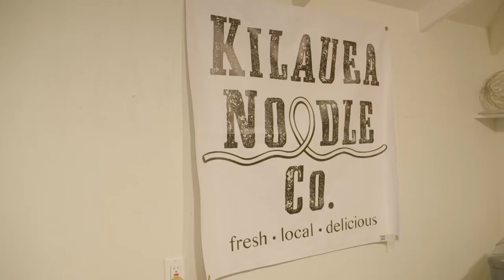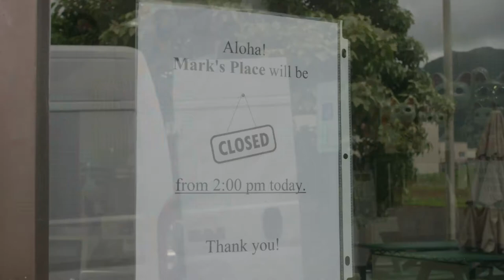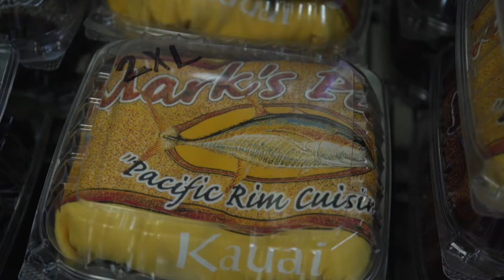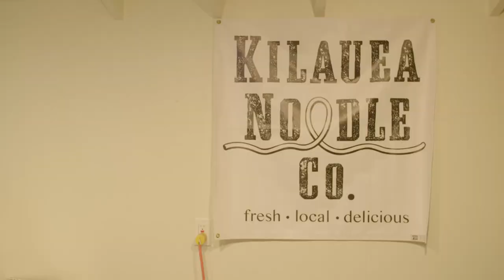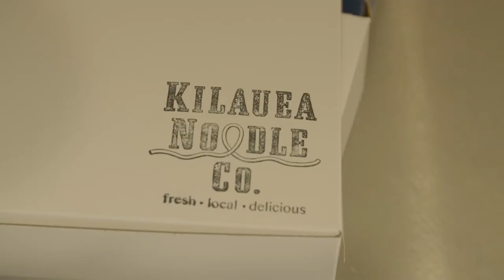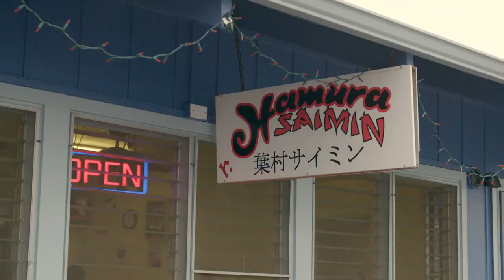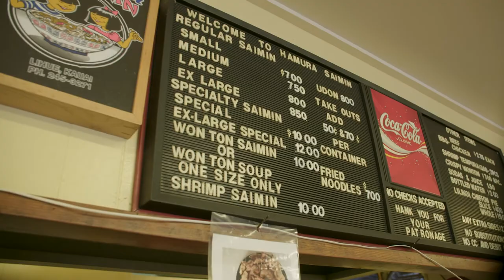Episode #5: I Heard It’s the Bomb and You Got It Goin’ On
Guest Chef: Belinda Leong

Mark “Gooch” Noguchi and The Queen of Kouign-Amann, Belinda Leong, take a special trip to Kauai to visit the Hanapepe Salt Ponds. Join them as they road trip with Chef Mark Oyama, visit Kilauea Noodle Company and eat at Hamura’s Saimin with Kepa Kruse.